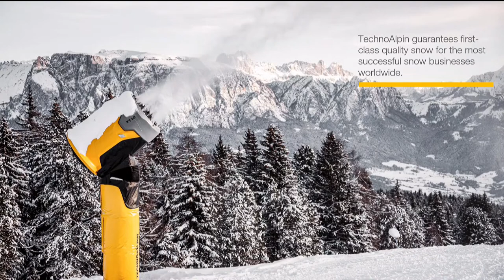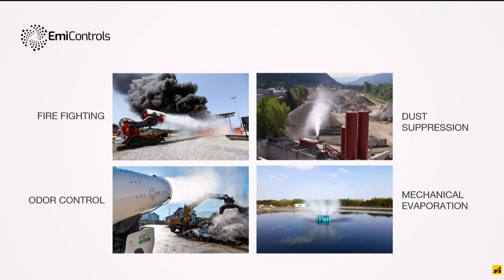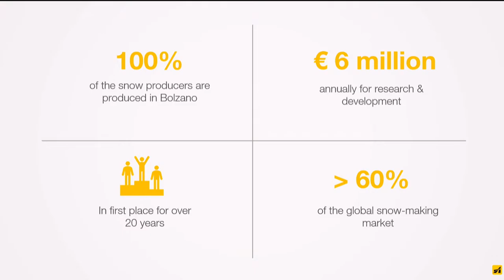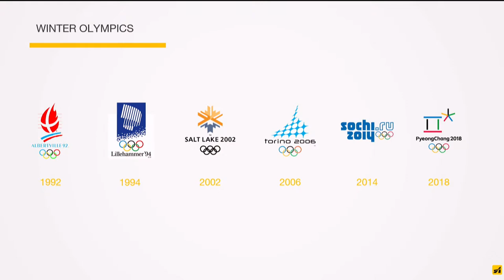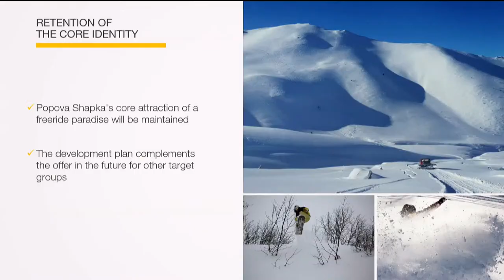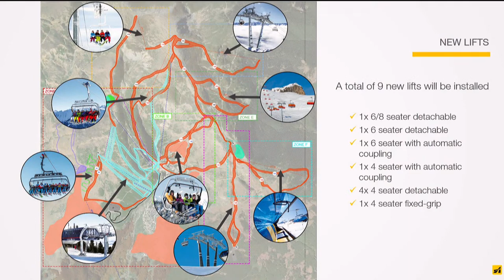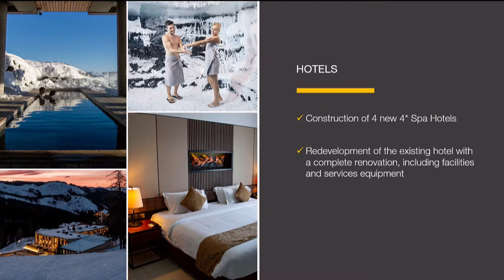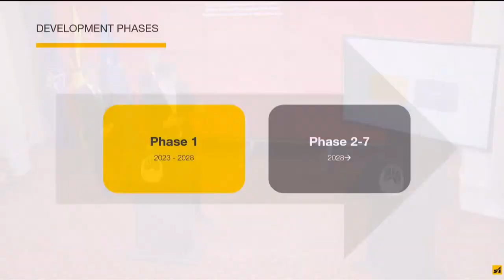Press-conference by the Minister of Environment and Physical Planning Nuredini